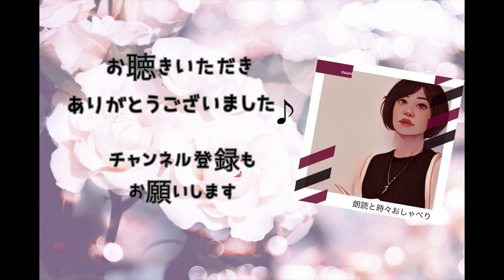【おやすみ前に】ラジオパーソナリティが読む名作 朗読📕年賀状／寺田寅彦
主人公の年賀状観を
ユニークに描いた作品です！

青空文庫の作品を中心に朗読しています

週末にはスタンドFMで
朗読のライブ配信もしています♪